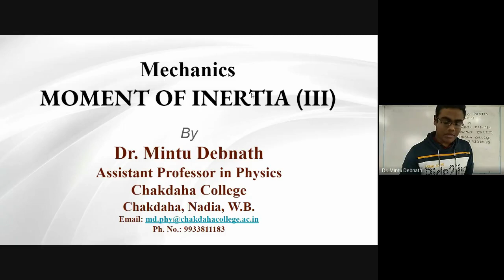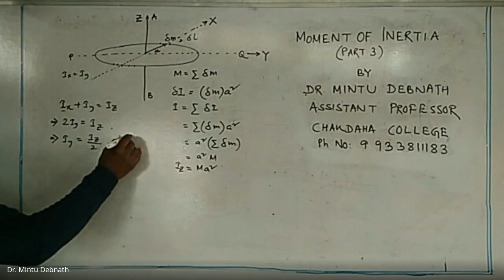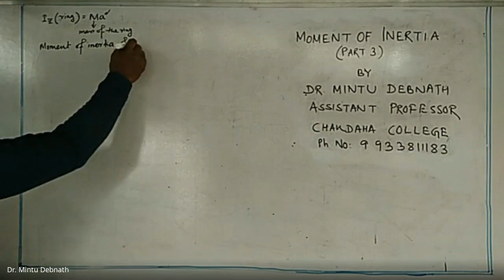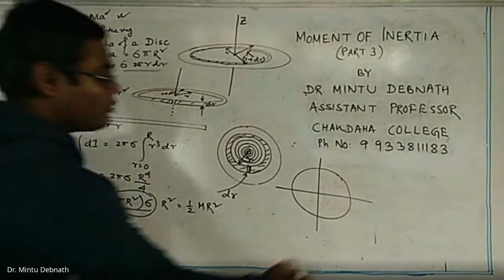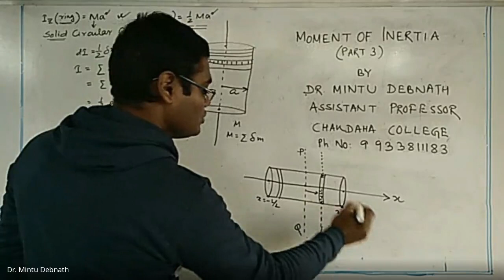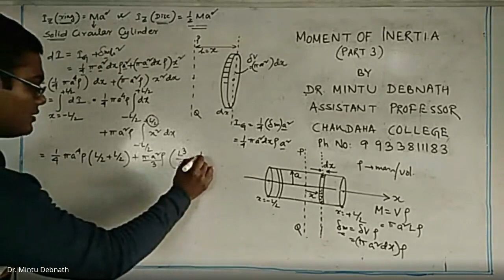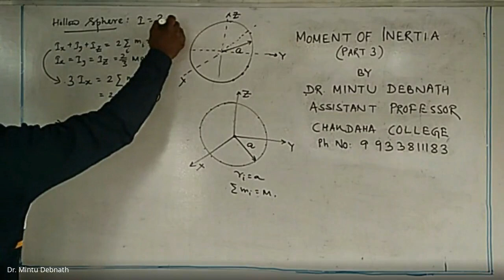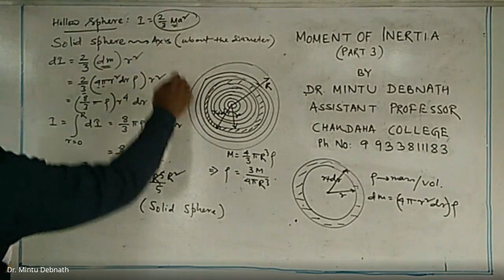Moment of Inertia (Part 3)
Mechanics